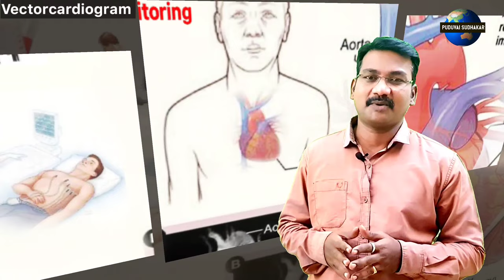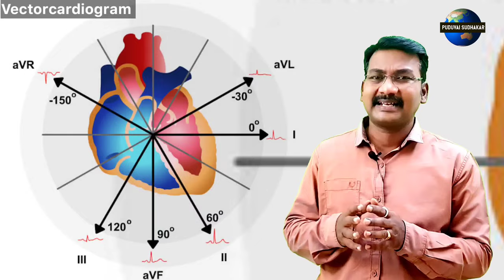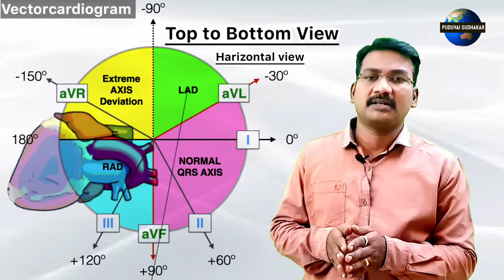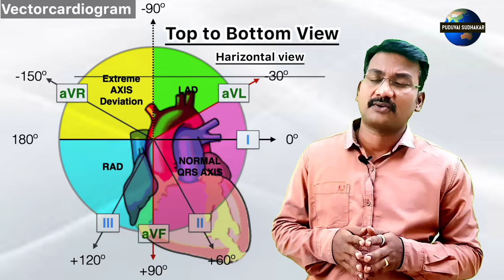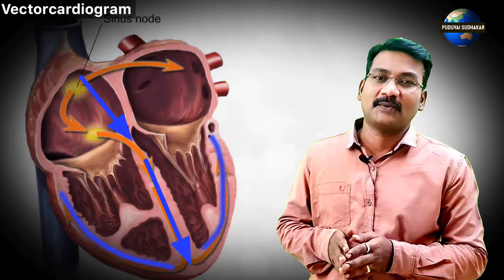HEART position in tamil | ECG Axis deviation in tamil | Vector Cardiogram | VCG in tamil| PS tamil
FRIENDS THIS OUR PUDUVAI SUDHAKAR CHANNEL, HERE YOU CAN FIND THE VIDEO IN TAMIL ABOUT MEDICAL INFORMATION , MEDICAL  INVESTIGATION , MEDICINE TIPS , MEDICAL TECHNOLOGY ETC
Puduvai Sudhakar

Vectorcardiography (VCG) is a method of recording the magnitude and direction of the electrical forces that are generated by the heart by means of a continuous series of vectors that form curving lines around a central point.

Vectorcardiography was developed by E. Frank in the mid 1950s.Since the human body is a three-dimensional structure, the basic idea is to construct three orthogonal leads containing all the electric information. The three leads are represented by right-left axis (X), head-to-feet axis (Y) and front-back (anteroposterior) axis (Z).

To calculate Frank's leads X, Y and Z using the standard leads system,

Electrocardiography (ECG) is currently the most widely used method of sensing electrical activity in the human heart. Vectorcardiography (VCG) is an investigation method that was previously compared to ECG several times and was evaluated as a useful investigation method. It achieved a higher sensitivity for the detection of hypertrophy as well as ischaemic heart disease. Three leads scanned in three mutually orthogonal axes (vertical, transversal, and sagittal) are used for VCG measurements, but this is not commonly used in clinical practice due to the more complex interpretation of the recordings.

Mathematical transformations can be made between ECG and VCG leads. Previously, ECG transformations from VCG leads were used, but later only 12-lead ECG spread and VCG leads were derived from ECG leads instead of measurements. These transformations are based on transformation coefficients that have been defined by various authors . For example, the authors used thoracic models to obtain the coefficients, or, based on the similarity of one of the ECG leads, they determined the orthogonal lead. Transformation methods have also been developed based on a regression approach for multiple recordings of simultaneously measured ECG and VCG.

VCG is a diagnostic and less specific method than the standard 12-lead ECG measurement . This method can be measured using several different lead systems. In clinical practice, Frank’s orthogonal lead system is the most widely used. It is measured using three orthogonal leads described by Frank, which measure cardiac activity with the same sensitivity. The problem of needing to connect multiple electrodes to measure both ECG and VCG was solved by synthesis from the currently recorded ECG leads. Compared to ECG, VCG has been recognized as a very useful investigative clinical method for cardiac activity sensing , the detection and localization of acute myocardial infarction, right ventricular hypertrophy, and Tawar arm blockade. Despite all the benefits of VCG, ECG is increasingly being used.

VCG recognizes three planes, sagittal, transversal, and frontal. The frontal one is located between the XY leads, the transverse one between the XZ leads, and the sagittal one between the YZ leads